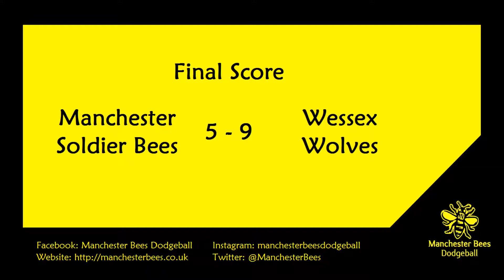Soldier Bees vs Wolves - Central England Open 19/20